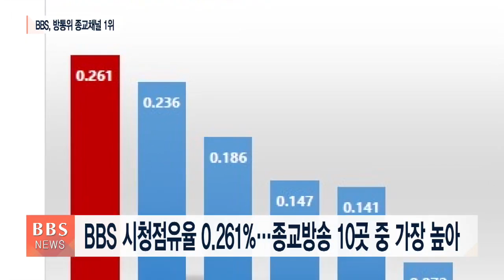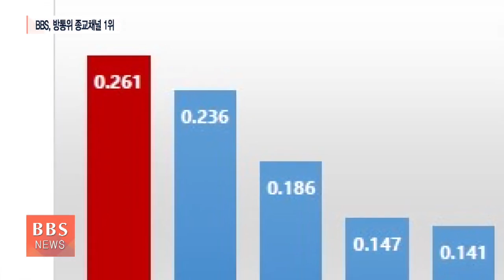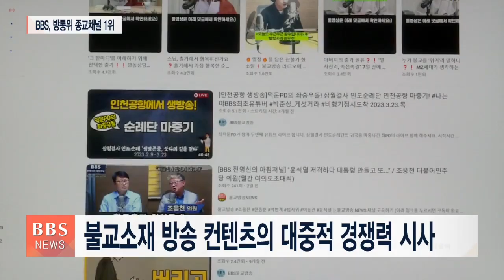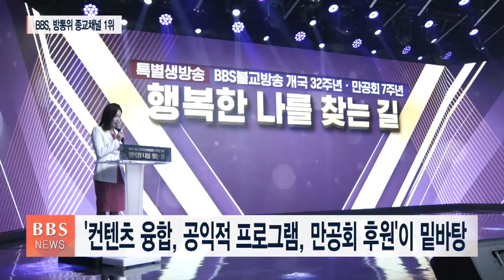[이슈pick] "BBS, 종교방송사 시청점유율 1위❗❗" 불교가 전체 1위를 한 것은 사상 처음...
📌BBS불교방송의 작년도 TV 시청점유율이 국내 종교방송사 10곳 가운데 전체 1위를 기록했습니다. 방송통신위원회의 연간 시청점유율 조사에서 불교계 방송사가 전체 1위에 오른 것은 이번이 사상 처음입니다. BBS불교방송은 1990년 5월 1일 서울경기권 라디오방송으로 출발해 현재 전국 8개 네트워크를 운영하는 지상파 방송사와 2008년 개국한 BBS TV를 운영하며 방송포교에 매진하고 있습니다. 한편 시청점유율은 전체 TV 방송에 대한 시청자의 총 시청 시간 중 특정 채널이 차지하는 비율로, 방송통신위원회가 전체 방송사업자를 1년 단위로 조사해 결과를 발표하고 있습니다.

1990년 5월 1일 지상파라디오방송 개국
2008년 불교전문 BBSTV 개국